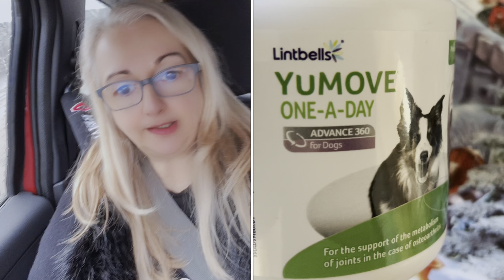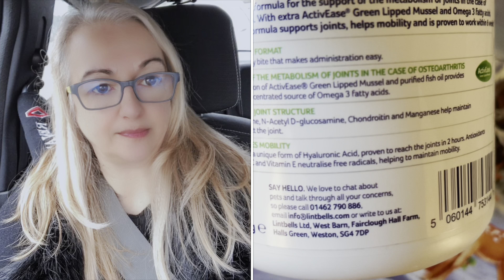Lea ce morati na operaciju